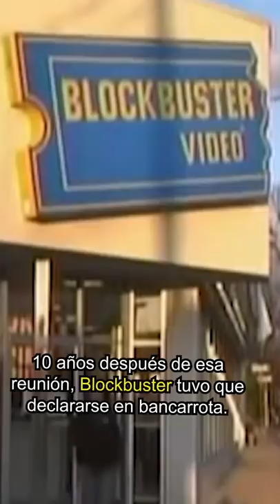La Historia de Netflix Vs Blockbuster 😬📝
En el año 2000, Reed Hastings y Marc Randolph, fundadores de una empresa dedicada a rentar películas en DVD por Internet llamada Netflix, fueron a las oficinas de John Antioco, el entonces CEO de Blockbuster, la compañía líder en la industria de alquiler de películas en VHS, para proponerle un negocio.

La idea era que Blockbuster administrara una plataforma web de renta de DVD’s que respetara todas las ideas que ellos habían implementado, como eliminar el tiempo límite de devolución de las películas y suprimir las multas por retraso en las entregas.

Aunque la propuesta le pareció poco prometedora a Antioco, les preguntó cuánto creían que podría valer su idea, a lo que Hastings, bastante nervioso por la situación, contestó: $50 millones de dólares. Antioco y su equipo respondieron con una carcajada y los fundadores de Netflix no tuvieron más opción que abandonar el lugar totalmente desanimados.

10 años después de esa reunión, Blockbuster tuvo que declararse en bancarrota, mientras Netflix valía $10 mil millones de dólares y se acercaba a los 20 millones de suscriptores.